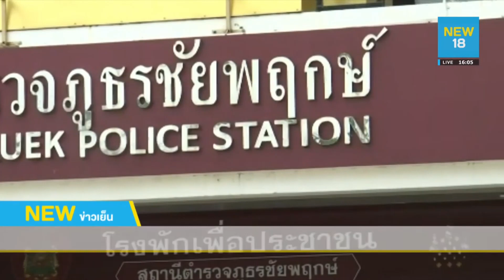"ทนายรณณรงค์" ดูสำนวนพี่เลี้ยงจุ๋มฯถอนแจ้งความ | NEW18